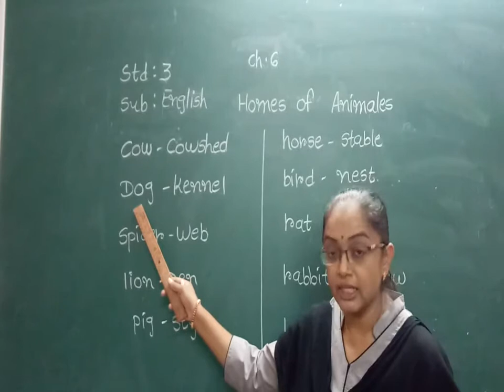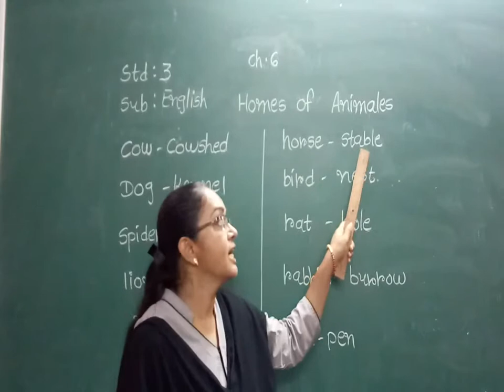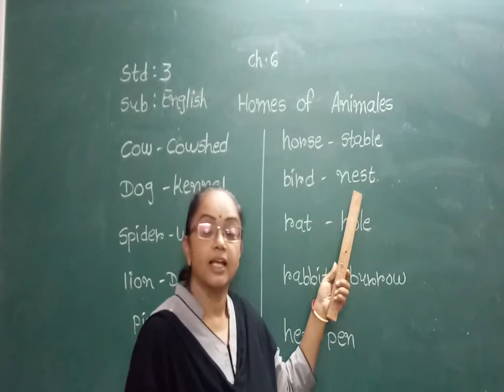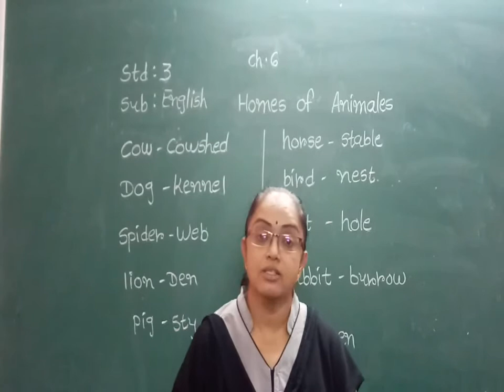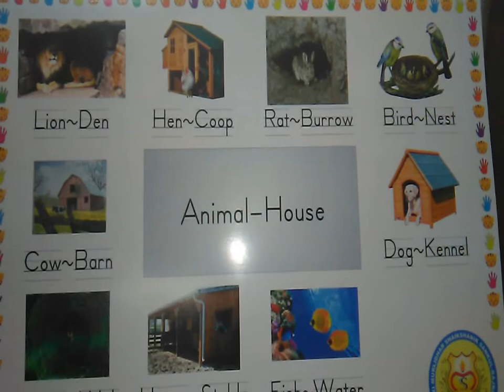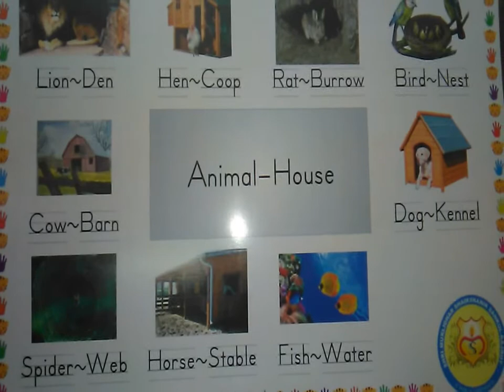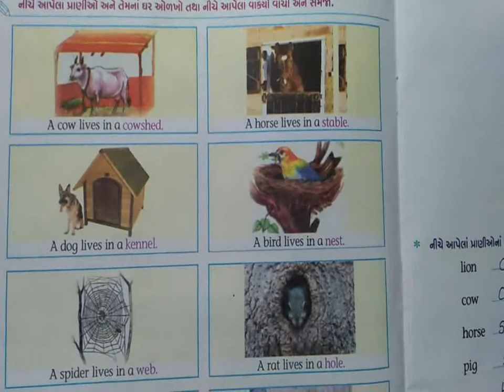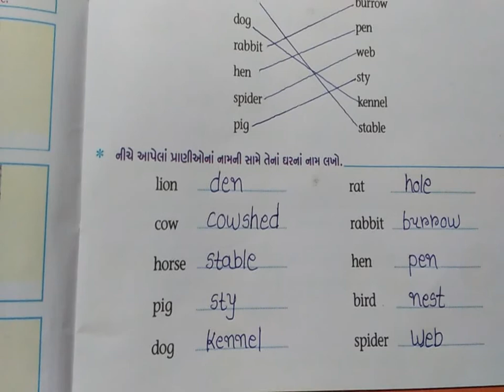ધોરણ 3 વિષય-અંગ્રેજી